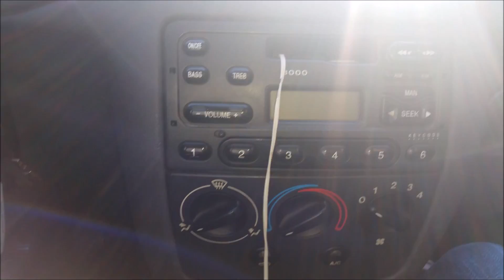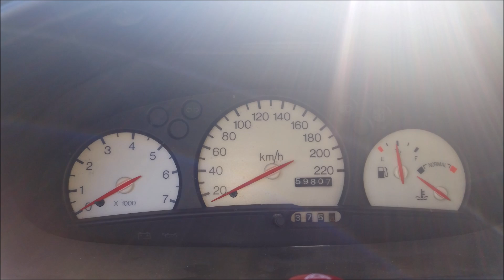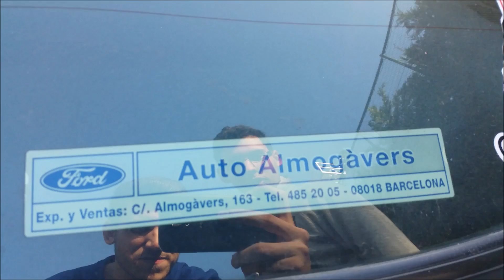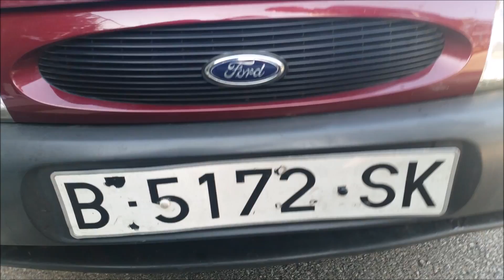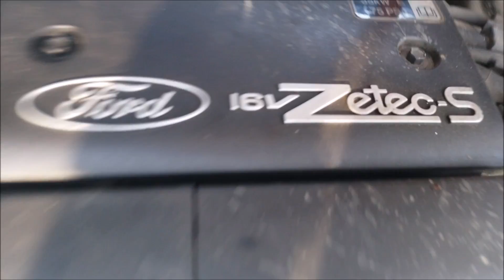REVIEW: "FORD FIESTA MK4 (TECHNO)" 1.25, 75cv [ESPAÑOL]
Recorrido completo del Ford Fiesta MK4 Techno 75cv 16v del año 1996.